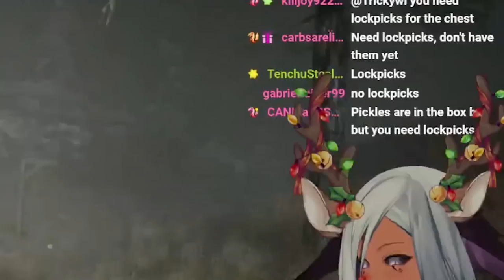I BEAT A TRAIN WITH SPIDER LEGS! - Choo Choo Charles